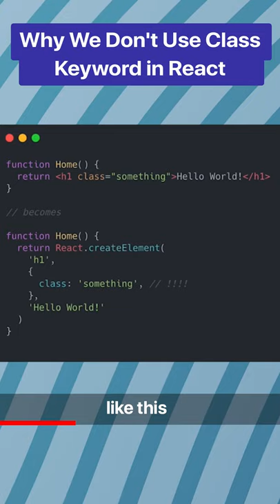Why We Don't Use Class Keyword in React? | ClassName Keyword Explained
reactjs tutorial
learn reactjs